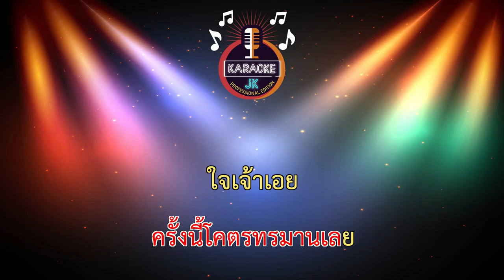เจ็บช้ำ (68-A) - วงเบลาน 【 Cover By คาราโอเกะดนตรีสด 】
เพลง : เจ็บช้ำ
ศิลปิน : วงเบลาน
คำร้อง/ทำนอง : ติ๊ก เบลาน
เรียบเรียง : วัชรินทร์แรคคอร์ด